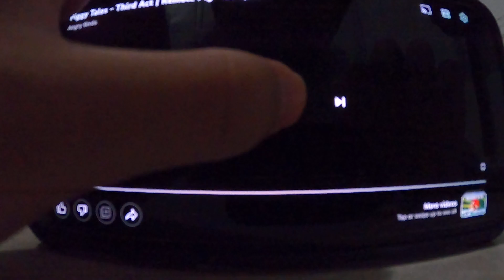Piggy Tales But with M-O - Third Act | Remote Pig - S3 Ep22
Pigbot malfunctions and his master struggles to fix him.